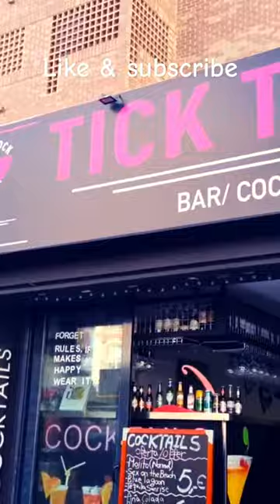TICK TOCK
a ride through Elche Park